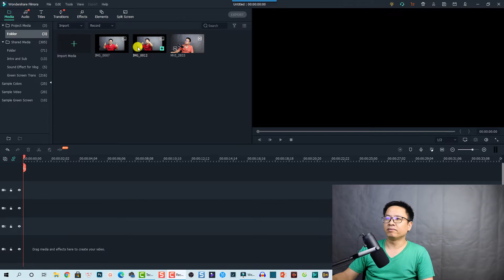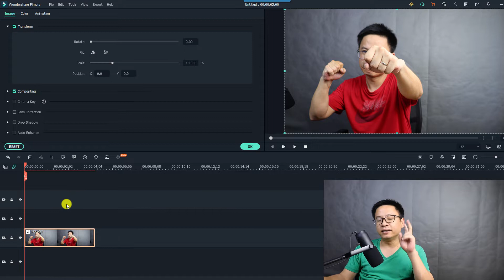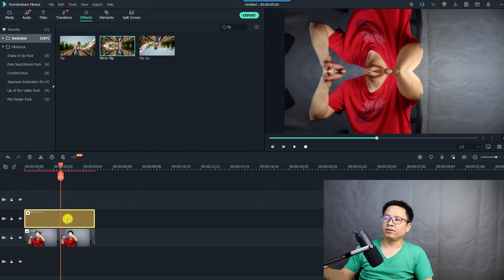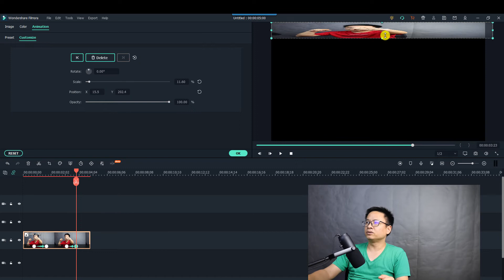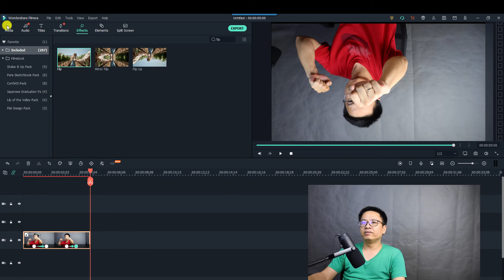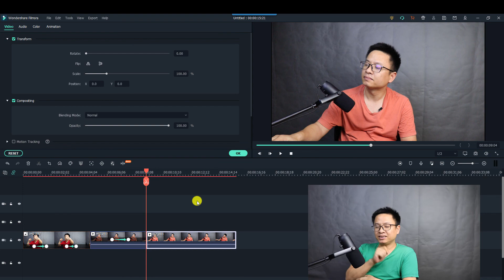How to Flip Video in Filmora X - Filmora X Effecs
This tutorial shows you 3 ways to flip video or image in Filmora X.